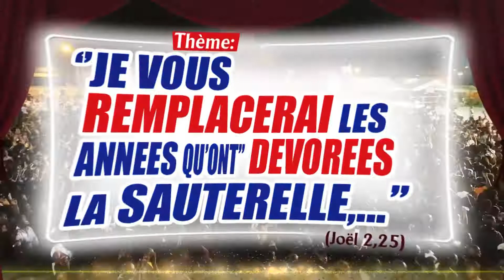SACERDOCE ROYAL - KAÏROS 25ème EDITION EDITION - 6ème ANNIVERSAIRE - SPOT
Venez prier avec nous tous les dimanches à nos champs missionnaires :
•    RÉVÉLATION, Temps de prière, d’enseignements, de louange et Adoration partir de 14h à Sphère de la bénédiction, juste en face du château d'eau Abidjan Cocody Angré.
•    KAÏROS, Temps favorable de Dieu. Chaque trimestre (Mars, Juin, Septembre et Décembre) sur trois jours à Sphère de la bénédiction, juste en face du château d'eau Abidjan Cocody Angré.
Installez notre application mobile SACERDOCE ROYAL, disponible sur
Play Store et Apps Store

Come and pray with us every Sunday at our missionary fields:
• REVELATION, Prayer Time, Teachings, Praise and Worship from 2 pm at the Sphere of Blessing, opposite the water tower of Cocody Angré, Abidjan
• KAIROS, the favorable time of God. Each quarter (March, June, September and December) over three days at the Sphere of Blessing, opposite the water tower of Cocody Angré, Abidjan.
Install our SACERDOCE ROYAL mobile application, available on
Play Store and App Store